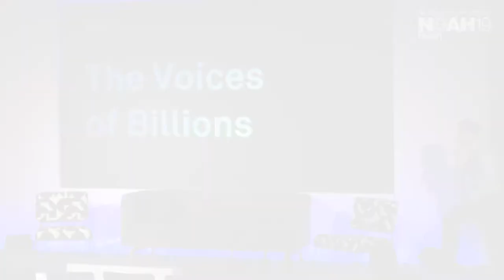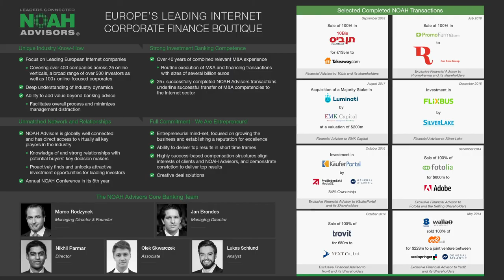Dalia Research & Balderton Capital - NOAH19 Berlin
B2B Software & Services: Fireside Chat with Nico Jaspers, Dalia Research and Rob Moffat, Balderton Capital at the NOAH Conference Berlin 2019, 13-14 June, STATION.